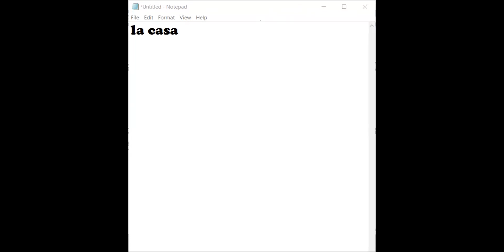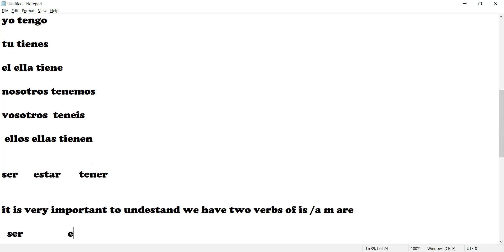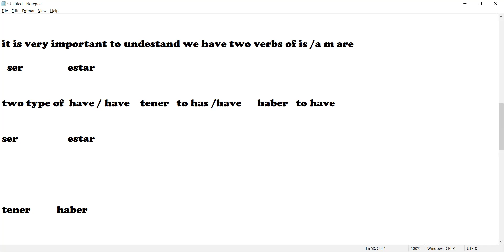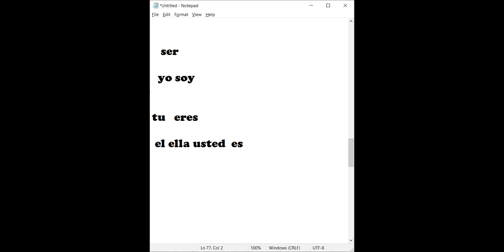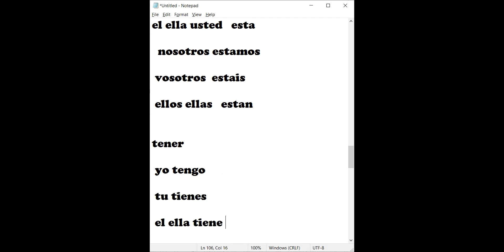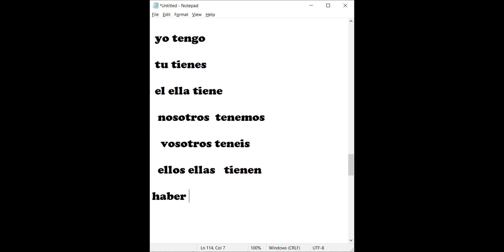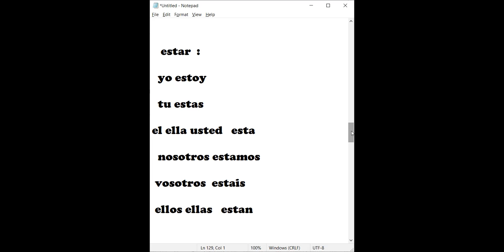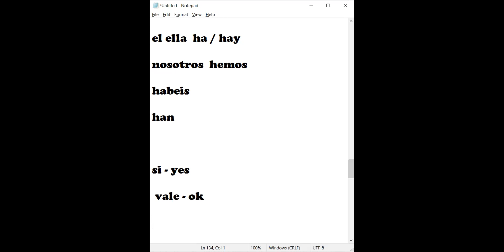Spanish language Verb Ser/Estar/Tener/Haber Verb|||Spanish language live Program